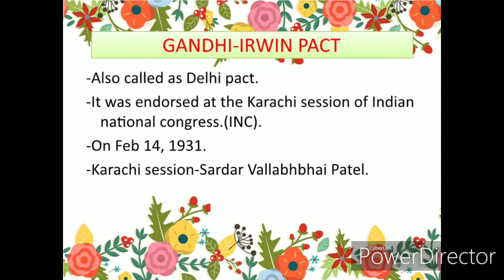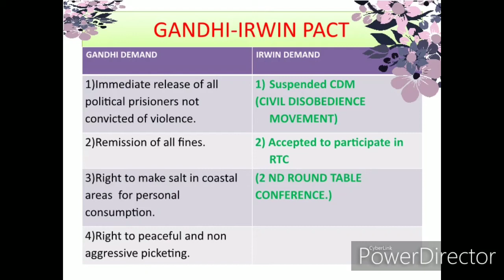Gandhi-Irwin pact l Delhi pact in Tamil l காந்தி-இர்வின் ஒப்பந்தம்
Gandhi Irwin pact is also known as Delhi pact.It was endorsed in Karachi Congress session. This session is headed by Sardar Vallabhai Patel.This pact contains both the demands of Gandhi and Irwin.The demands are explained in this video through shortcuts.

GANDHI-IRWIN PACT (5 MARCH 1931)

            After the conclusion of the First Round Table Conference, the British government realised that the cooperation of the Indian National Congress was necessary to make progress in framing the Indian constitution. Early in 1931, two demand for freedom. The communal question dominated moderate statesmen. Sapru and Jayakar, initiated eltorts to conference and Gandhi had to return empty-handed bring about a rapprochement between Gandhi and the government. Lord Irwin, the Viceroy, extended an invitation to Gandhi for talks. Gandhi agreed to end the Civil Disobedience Movement without setting any preconditions. Six meetings with Loul Irwin finally led to the signing of a pact between the two on 5 March 1931. whereby the Congress called oft the movement and agreed to join the Second Round liable Conference.
  The terms of the agreement included the immediate release ot all political prisoners not convicted for violence, the remission ol all fines not yet collected, the return of confiscated land not yet sold to third parties and lenient treatment of all the government offic ials who had resigned. Gandhi and other leaders were released from jail as Irwin agreed to release most political prisoners and to return the properties that had been seized by the government. The government also conceded the right to make salt for consumption in villages along the coast and also the right to peaceful and non- aggressive picketing.

The salient points of the agreement were as follows:

    The Congress was supposed to discontinue the Civil Disobedience movement.
    The Congress was supposed to participate in the Round Table Conference.
    The government was supposed to withdraw all ordinaces issed to curb the Congress.
    The government was supposed to withdraw all prosecutions relating to offenses not involving violence.
    The government was supposed to release alt persons undergoing sentences of imprisonment for their activities in the Civil Disobedience Movement. The pact indicatedBritish government was anxious to bring the congress to the conference table.

காந்தி-இர்வின் ஒப்பந்தம் (Gandhi–Irwin Pact) என்பது 1931ல் மகாத்மா காந்திக்கும் இந்திய வைசுராய் இர்வின் பிரபுவுக்கும் இடையே ஏற்பட்ட ஒரு ஒப்பந்ததைக் குறிக்கிறது. இது டெல்லி ஒப்பந்தம் / தில்லி ஒப்பந்தம் என்றும் அழைக்கப்படுகிறது. 1930 சட்டமறுப்பு இயக்கத்துக்குப் பின்னர் காலனிய ஆட்சியாளர்கள் மற்றும் விடுதலை இயக்கத்தினர் இடையே நடைபெற்ற முதல் அதிகாரப் பூர்வ சமரசப்பேச்சு வார்த்தை இது. இரு தரப்பினரும் தங்கள் முந்தைய நிலைகளைத் தளர்த்தி பல மாற்றங்களுக்கு ஒப்புக் கொண்டனர்.

இந்திய தேசிய காங்கிரசு ஒப்புக் கொண்டவை:

    சட்டமறுப்பு இயக்கத்தைக் கைவிடல்
    இந்திய வட்டமேசை மாநாடுகளில் பங்கேற்றல்

காலனிய அரசு ஒப்புக் கொண்டவை:

    சட்டமறுப்பு இயக்கத்தில் பங்கு கொண்டு கைதான அரசியல் கைதிகளை விடுவித்தல்
    இந்திய தேசிய காங்கிரசின் செய்ல்பாடுகளைக் கட்டுப்படுத்தும் அவசர காலச் சட்டங்களையும் விலக்கிக் கொள்ளுதல்
    உப்பு மீதான வரியை இரத்து செய்து, இந்தியர்களுக்கு உப்பு உற்பத்தி செய்ய அனுமதி அளித்தல்
    கள்ளுக்கடைகள் மற்றும் வெளிநாட்டுத் துணிக் கடைகளை மறியல் செய்ய காங்கிரசாரை அனுமதித்தல்
    பறிமுதல் செய்யப்பட்ட சத்தியாகிரகிகளின் சொத்துக்களை திருப்பி ஒப்படைத்தல்

மூன்று வாரகால பேச்சுவார்த்தைக்குப் பின்னர் ஏற்பட்ட இவ்வொப்பந்தத்தின் விளைவாக காங்கிரசு இரண்டாவது வட்ட மேசை மாநாட்டில் கலந்து கொண்டது.